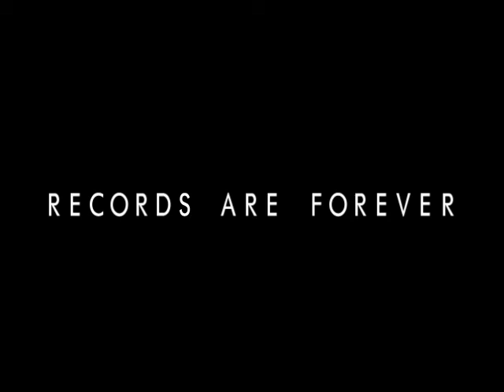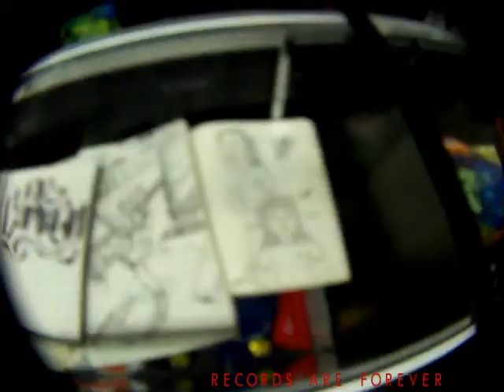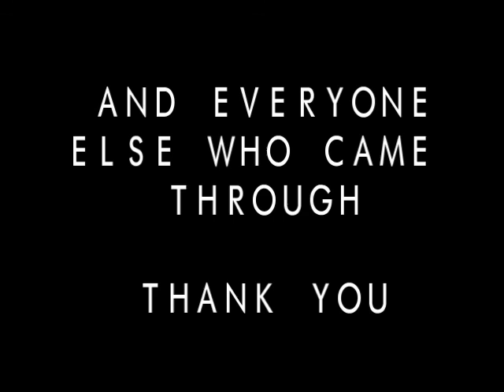THE TRUE STYLIST SHOW @ CONART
ART & MUSIC SHOW @ CONART LOS ANGELES ON 8/28/2010
THANKS TO CONART